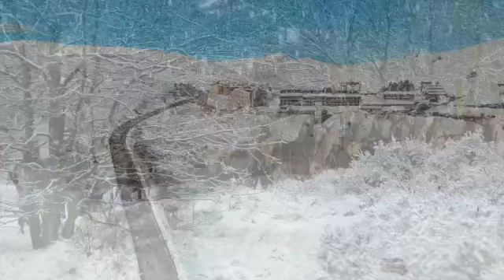Beautiful Winter Snow Scene, Meditation, Relaxing Piano Music - Soothing Calming Sleep stress relief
Hello Dear Friends. From where are you listening? Thank you so much for the support.   thumbs-ups, post comments, enjoy the video and Relaxing sleep music for deep sleeping and stress relief. Fall asleep to beautiful nature videos sleeping music, soothing meditation music, relaxation music, study music .
Thank you very much for listening and for leaving feedback. Every single day I am completely amazed by all your warm support and it really inspires me to work even harder, If you enjoy my work, I would be very happy if you decided to subscribe."